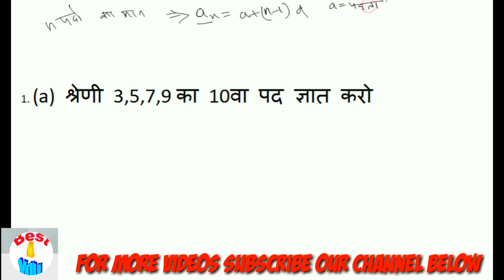Maths short tricks | Sum of natural numbers, पदों का योग ज्ञात करना -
Derivation of the formula in a way which is easy to understand. It will also help student to remember the formula easily. This is the foundation for next few videos on Arithmetic progression. This will also help u in solving mental ability problems asked in various competitive exams. This Method of addition is also useful in finding the sum of various Number patterns and Puzzles.